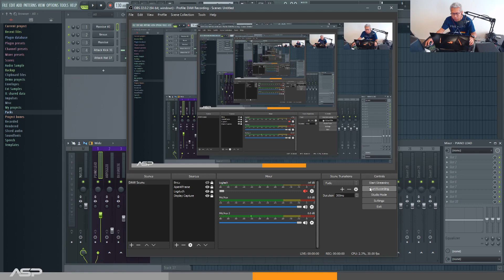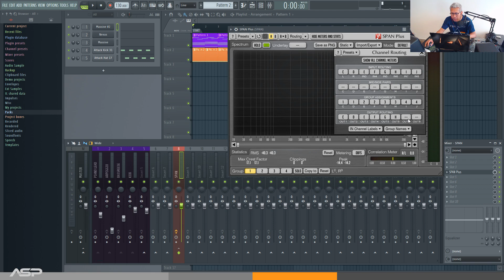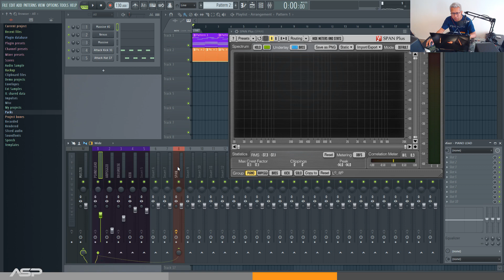FL Studio 20 (Indonesia) - Routing Voxengo SPAN untuk monitor frequensi